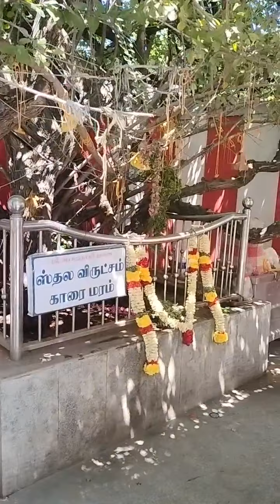Karamadai Shri Ranganatharswamy Temple